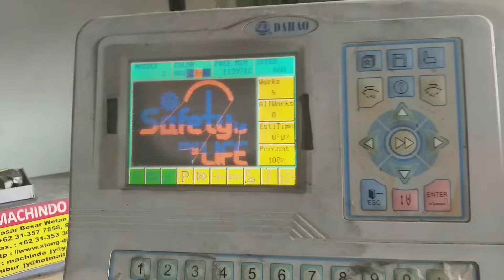bordir tulisan safety dibaju atau didada kaban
bordir tulisan safety dibaju atau didada kanan dengan cara masih potongan